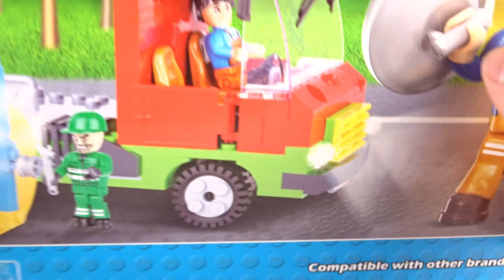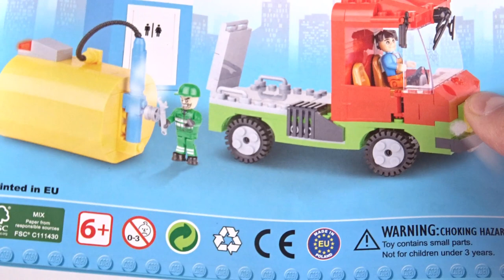Wóz transmisyjny TVP z COBI ! / Recenzja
Tym bardziej szkodami zestawów z serii "town" i co tu dużo gadać - Kiedyś Było Lepiej !